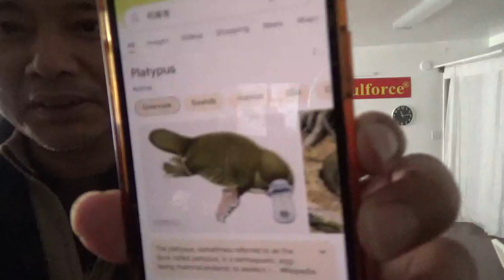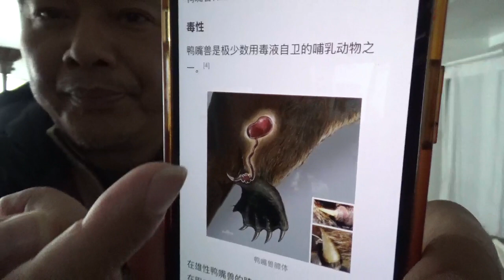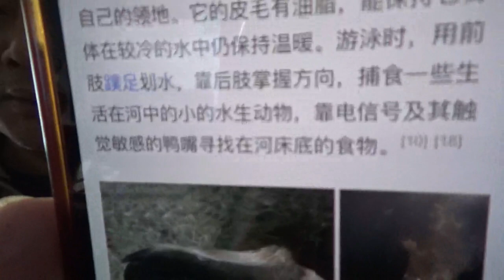17950，脚后跟的皮肤硬毛糙刮人（长江内鸭嘴兽脚后跟很硬，可以使长江决堤）